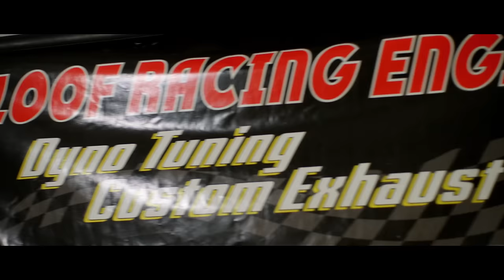Teddy Swims - Someone Who Loved You [Official Music Video]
Stream - 'Someone Who Loved You' from my new EP Sleep Is Exhausting

Credits:
CREDITS:
Director: @azziescott
Production Company: @happyimsad
Producer: @whoisnotion
Executive Producer: @kevinboston
1st AD: @nutty91
DP: @pascalfilm
1st AC: @angelrod_films
DIT: @ernstbernardjr
Gaffer: @ocufilms
BB Electric: @j0hnlandry
Key Grip: @mylifeismundane
Art Director: @binobarbosa
Stylist: @styledbycourtneygeree
Makeup Artist: @jocelynjohnson_
Stylist Assistant: @elinafilipp
Production Coordinator: @rblandon
PA Nation: @seanjamesphotography @djfoto.ig Photographer: @lindseybyrnes
BTS: @elainetantra & @2b.john
Drone: @gavinbanksy
Editor: @helloyoungfilms
Colorist: @eacolor
VFX: @nsomtog
Stunt Team: @maloofracing
Stunt Driver: @sammymaloof
Stunt Driver & Racer: @hotrodhannah777
Lead Girl: @itsnovul
Flag Girl: @meghanmaloof
Racing Team: @kaitlynmaloof
Mechanic: Ivan Aguilar
Director’s Rep: hart_represents
Label: @warnerrecords
Commissioner: @devinsarno & @b_hosts_la

Lyrics:
On the real I was coming to apologize
Didn’t come to have the talk that I think you’re trying to have tonight
It’s hard to see you without the love in your eyes
Now I kinda think it’s been yeah it’s been that way the whole time

It’s crazy in this moment realizing I’m going from

Someone who loved you
To someone you once knew
So at least let me bleed here in peace
Why you keep trying to cut through?
Is this what it’s come to?
But at least I can sleep with some peace
Cause all I had to lose
Was someone who didn’t love me
You lost someone who loved you

I look away as you’re telling me it’s for the best
I fucking hate that I don’t know how to hate you yet
Baby what we had was incredible
Don’t you know the come down is inevitable
You’ll have a lot to miss when you send me that I miss you text